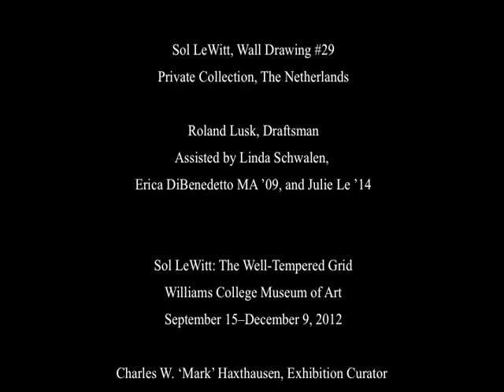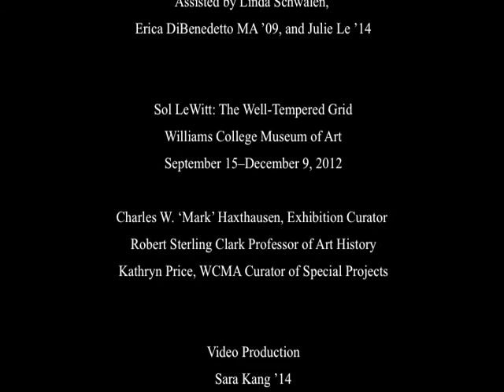Sol LeWitt Project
Sol LeWitt, Wall Drawing #29
Private Collection, The Netherlands

Roland Lusk, Draftsman
Assisted by Linda Schwalen, Erica DiBenedetto MA '09, and Julie Le '14

Sol LeWitt: The Well-Tempered Grid
Williams College Museum of Art, Sept. 15--Dec. 9, 2012

Charles W. "Mark" Haxthausen, Exhibition Curator
Kathryn Price, WCMA Curator of Special Projects

Video Production
Sara Kang '14

Photography
Kim Hugo

Music
J.S. Bach - Well Tempered Clavier Book 1, Fugue #2 and Violin Partita #2 in E